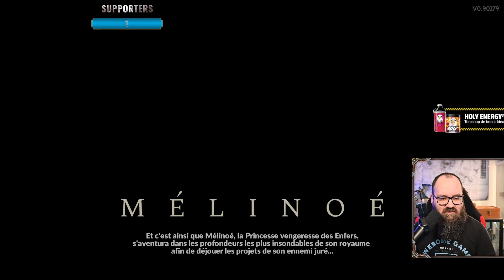Le Titan du Temps ! - Hades II Accès Anticipé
On va voir le Titan du temps !